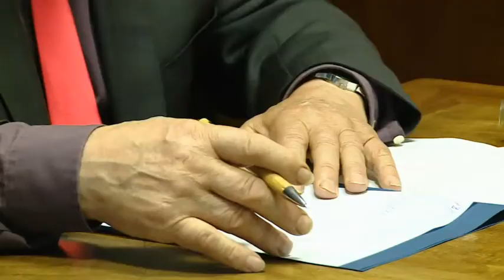13 août 2018 - Table ronde en occasion de la 43ème édition de la Rencontre Valdôtaine